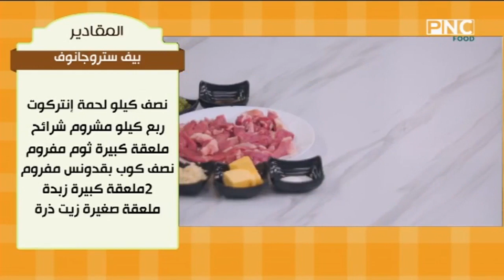طريقة عمل بيف ستروجانوف | العزومة مع الشيف فاطمة أبو حاتي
من حلقة برنامج العزومة - الاحد 23 يوليو 2023